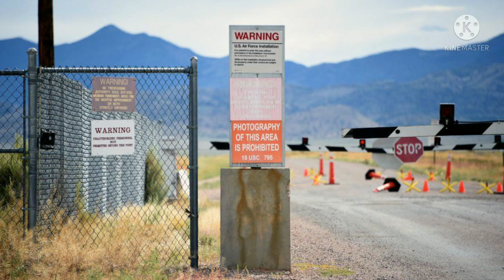fact about alien 👽